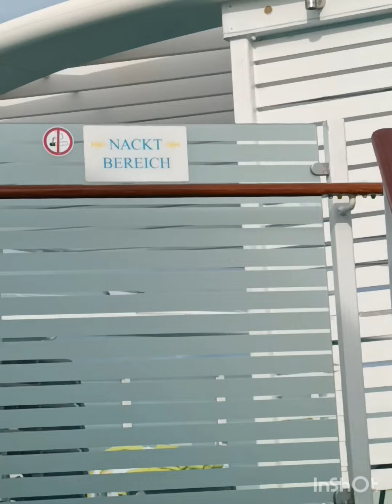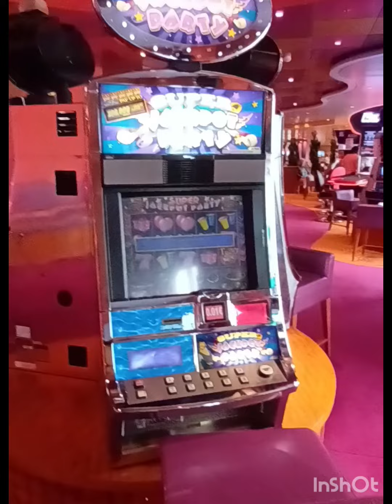AIDALuna CruiseShip#cruising#travelvlog#kiel#germany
AidaLuna cruiseship
travel via cruising
Kiel,Germany